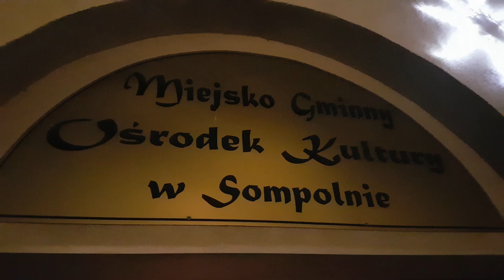Jedyna taka noc - Grupa wokalna Karola Brzykcego MGOK w Sompolnie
Reżyser nagrania wideo - Teresa Olczak
Przygotowanie wokalne - Karol Brzykcy
Realizacja nagrania audio - wideo - Paweł Sas